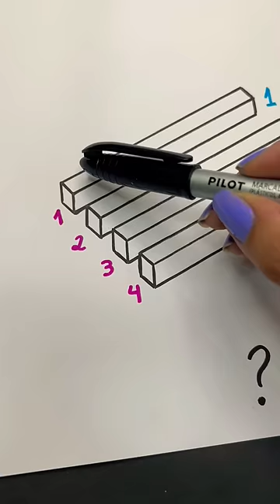How?? 😂 shorts drawing art artist creative draw